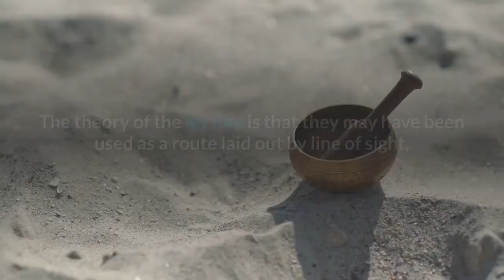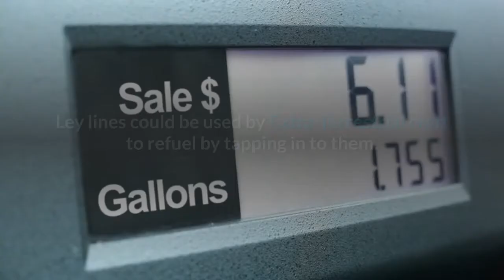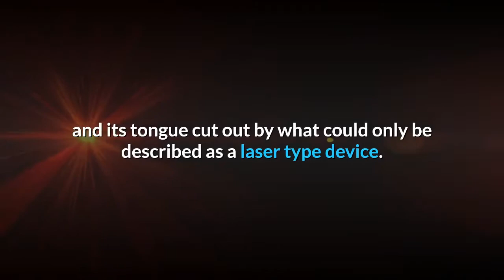UFOs, Aliens, Ancient Sites and Ley Lines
Ley lines could be used by Extra-Terrestrial craft to refuel by tapping in to them. I believe that Extra-Terrestrail craft and UFOs use electromagnetic energy and gyroscopes to power their craft and to navigate using the Earths own magnetic fields. They also use Ley Lines as a point of navigation, which may also suggest that if 'wormhole' type travel is being used, then they could be linked to the stone circle sites such as the case at Mitchells Fold in Shropshire.